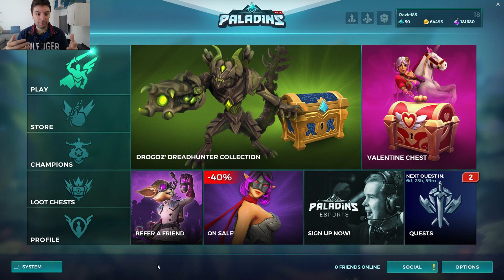PALADINS [GAMEPLAY ITA] #9: Il Nuovo Sistema di Carte...parliamone in breve!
Vediamo insieme i cambiamenti apportati al sistema carte/deck di Paladins, applicato da una recente patch. Nello specifico vedremo come craftare, tramite l'utilizzo di "essenza",
 le carte e a quali costi, l'utilità del gold e le nuove carte leggendarie!!!